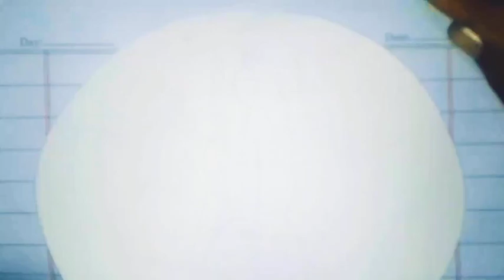Wow! it's awesome drawing/beautiful girl drawing/A Master Piece Of Drawing#art